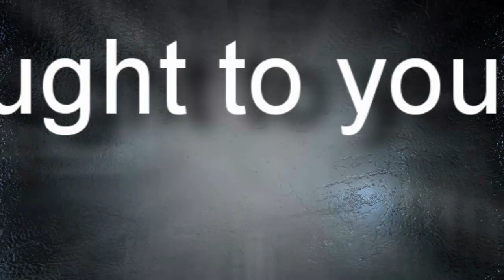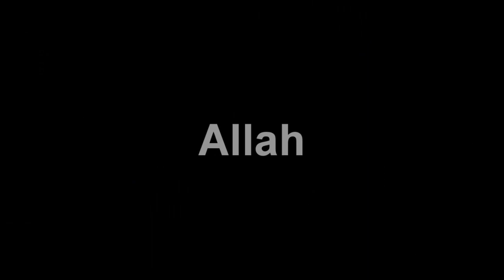[URDU] Shaykh Saleem Dhorat - When I met Shaykh Mahmud Effendi R.A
When I met Shaykh Mahmud Effendi R.A
By Shaykh Saleem Dhorat D.B

- Brief trip to Turkiye (Turkey)
- Meeting with Shaykh Mahmud Effendi R.A
- Acceptance in the court of Allah Ta'ala